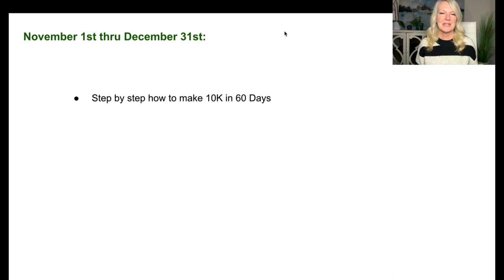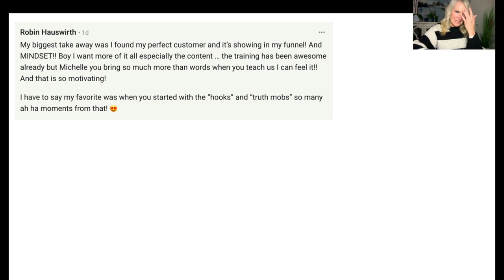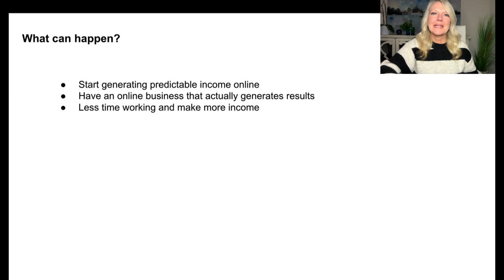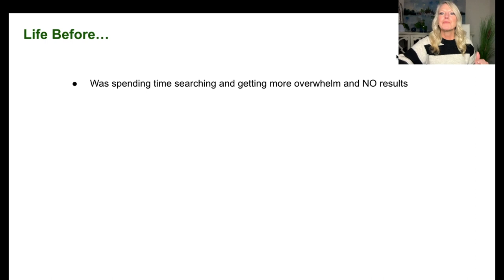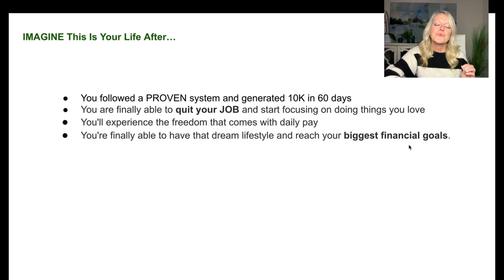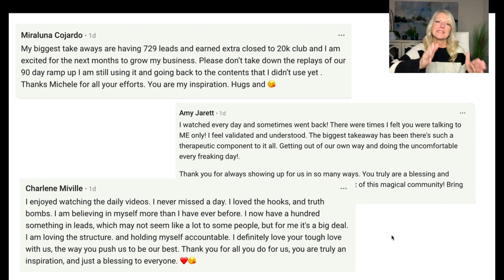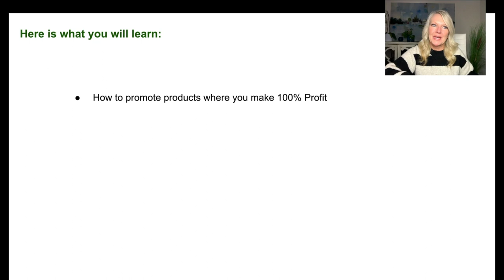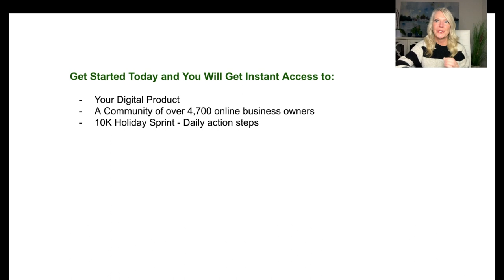how to make money online. ;The 10K Holiday Sprint.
So in the Comunity the 10K Holiday Sprint is ON. ... Lets do this  there is always time to start. And SART NOW.

🟢If you are looking for MORE INFO on this  E-Learning digital blueprint. to make your Business happen.
Just click on my website.